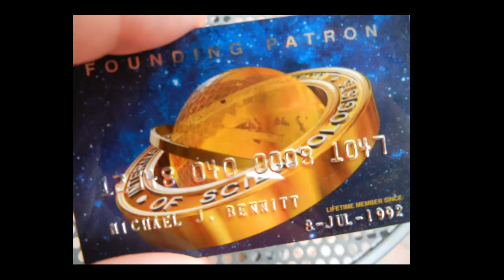Scientology | David Miscavige Texas deposition hearing 22 Jan 2014 full length version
Monique Rathbun is back in court today in New Braunfels, Texas for her harassment lawsuit against the Church of Scientology and its leader, David Miscavige. Several different issues may come up for discussion today. Monique filed a notice to depose David Miscavige on January 29, and Scientology responded with a motion to quash the deposition. Scientology also asked Judge Dib Waldrip to reconsider his order allowing Monique to depose Miscavige. But the main action today may be Monique's motion for sanctions. She's asking Judge Waldrip to punish Scientology because its employees, she says, have been dishonest in depositions and because Scientology has not turned over evidence.